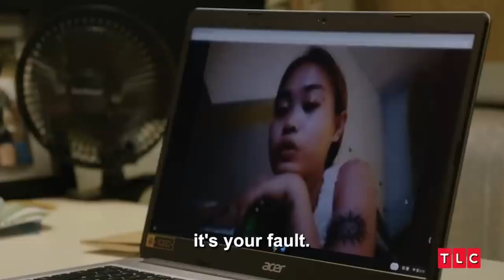Brandan De Nuccio and Mary Rosa FIRED from 90 Day Fiance The Other Way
You see, while many viewers root for Brandan and Mary individually, when they're together, it's like pouring gasoline on a fire. Their relationship takes toxicity to new extremes. But here's the kicker, they're still together, married, and there's even a rumor swirling around that they have a baby on the way. Yup, that's the level of drama we're dealing with here.

But now, the million-dollar question – did TLC give them the boot for oversharing online and violating their NDA? Hold onto your seats, folks, because things are about to get even more intriguing.